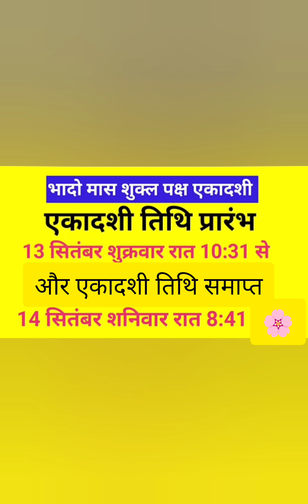परिवर्तनी एकादशी 13 या 14 कब है l Parivartan ekadashi 13 ya 14 kab hai#hry#krishna